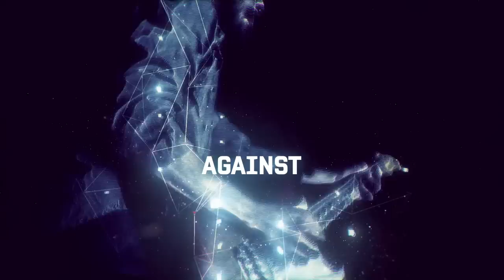Play FIFA 11 online with Linkin Park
Log onto Playstation Network on December 11th at 2pm EDT to challenge members of the platinum selling rock band LINKIN PARK, currently on tour in Sydney Australia, to a game of EA SPORTS FIFA 11 using your virtual pro.